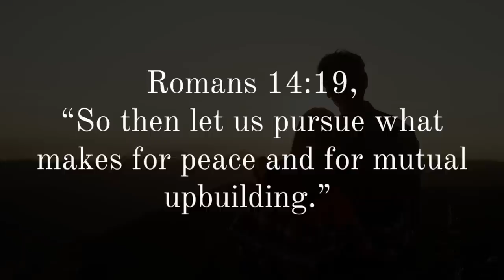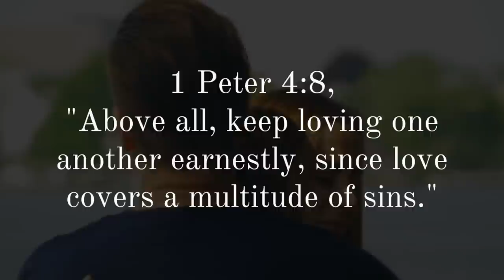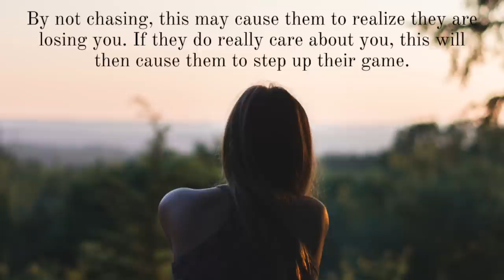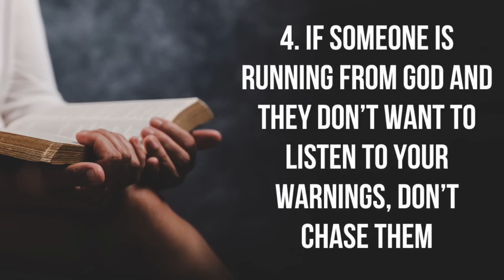4 Signs God Is Saying, “Don’t Chase Them”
Here are 4 reasons you should never chase someone.

100 Relationship Signs: How to Know What God Is Saying to You in Singleness and Dating

FREE EBOOKS

-Mark